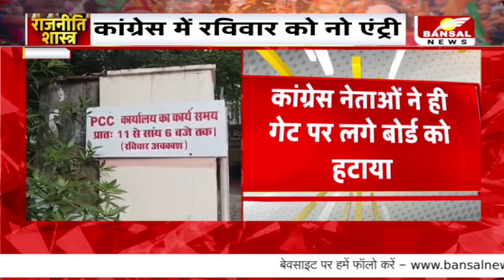PCC में लगा रविवार अवकाश का बोर्ड कांग्रेसियों ने ही उखाड़ा, Corporate Culture का जताया विरोध!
सरकारी दफ्तरों की तरह ही MP कांग्रेस में अब कॉरपोरेट कल्चर की दस्तक देखने को मिल रही है. कांग्रेस दफ्तर के बाहर बाकायदा बोर्ड लगाकर कार्यालय के खुलने और बंद होने का समय तय कर दिया गया है. इस बोर्ड में कांग्रेस दफ्तर में आने वालों के लिए निर्देश दिए गए हैं. पीसीसी कार्यालय सुबह 11 बजे से शाम 6 बजे तक खुला रहेगा. साथ ही दिलचस्प बात ये है, कि रविवार के दिन की छुट्टी भी डिक्लेयर की गई है. अभी तक सरकारी दफ्तरों और मंत्रालयों में रविवार को छुट्टी होती थी, लेकिन देश की दूसरी सबसे बड़ी राजनीतिक पार्टी कांग्रेस के दफ्तरों में भी इसी दिन छुट्टी तय की गई है. मामले में सियासत भी तेज हो गई. बीजेपी ने तंज कसते हुए कहा ये कांग्रेस की इटालियन संस्कृति है. जिसके बाद कांग्रेस नेता अमित शर्मा और विवेक त्रिपाठी ने बोर्ड को तोड़ दिया है.
Like government offices, the impact of corporate culture is now being seen in MP Congress. The timings of opening and closing of the office have been fixed by placing regular boards outside the Congress office. Instructions have been given in this board for those coming to the Congress office. PCC office will be open from 11 am to 6 pm. Also interesting thing is that Sunday has also been declared a holiday. Till now, Sunday was a holiday in government offices and ministries, but the same day has been fixed as a holiday in the offices of the country's second largest political party, Congress. Politics also intensified in this matter. BJP tauntedly said that this is the Italian culture of Congress. After which Congress leaders Amit Sharma and Vivek Tripathi broke the board.